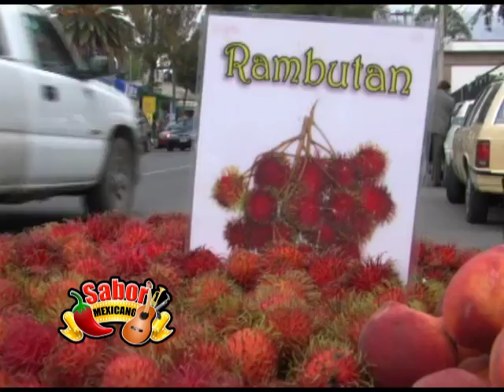Ecatepec - Distrito Federal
M-GEN STREAM INC.